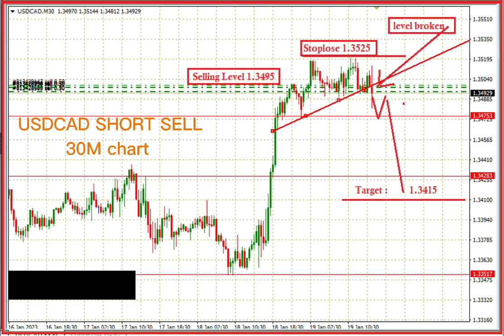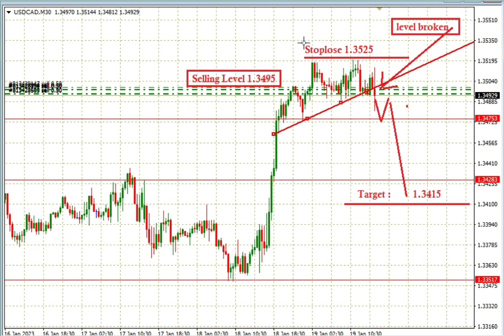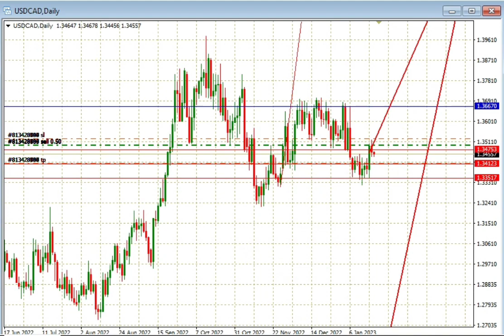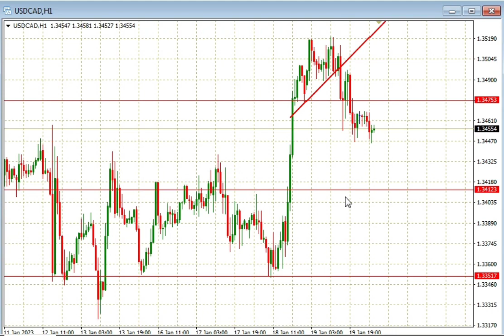USDCAD best strategy 30m Technical Chart Analysis KFTrading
USDCAD best strategy
30M Technical Chart Analysis
KFTrading